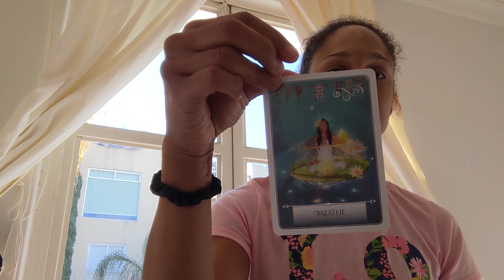Patiences and Breath is the Answer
The answers are in the empty spaces of your breath and the stillness in Patience.